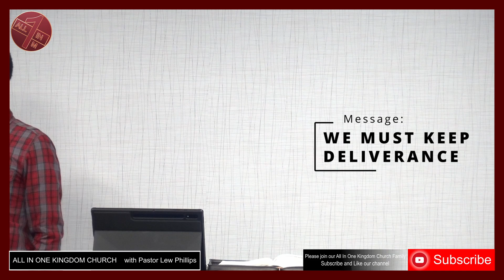We Must Keep Deliverance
Pastor Lew Phillips, teaches on how We Must Keep Deliverance.